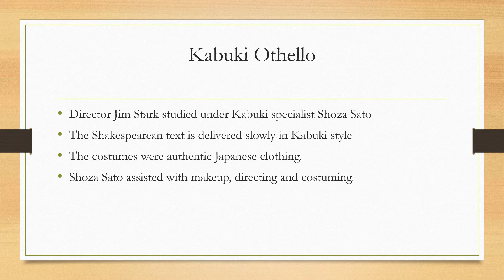Western Adaptation of Japanese Theatre Slideshow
SUNY Oswego, THT 365